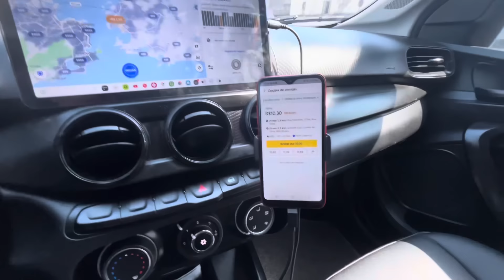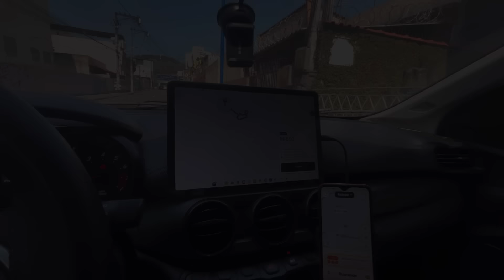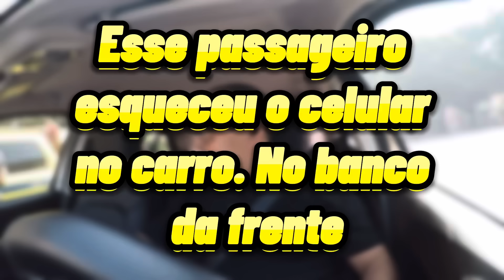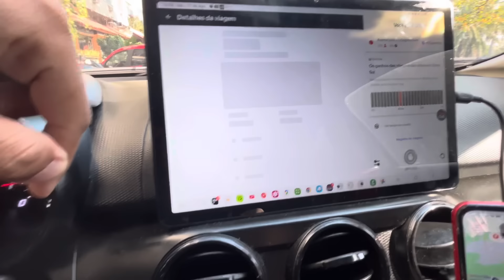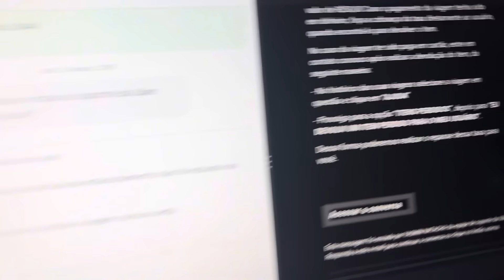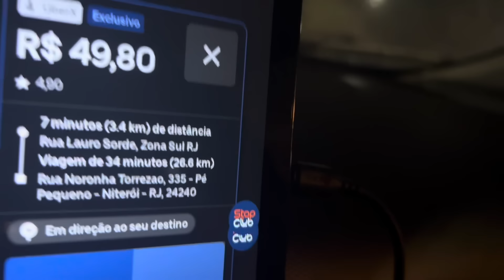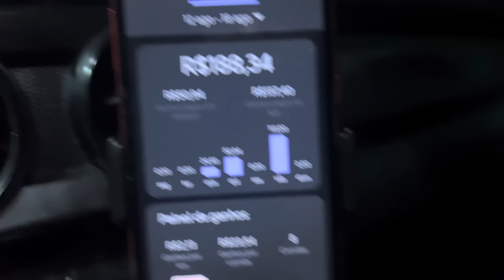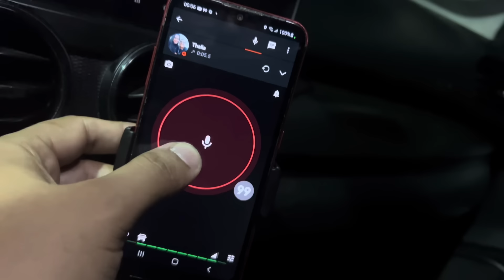🟡Como ganhar 50R$🤑 devolvendo um ITEM PERDIDO NA UBER!!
Grupo de wattszap onde coloco mensagens diárias para dar força e ânimo em meio as adversidades

Salve minha tropa!!!

TMJ

     ✅Roubo
     ✅Furto
     ✅Colisão
     ✅Incêndio
     ✅Carro reserva
     ✅Consultas Médicas

  ✅Bieleta
  ✅Braço axial
  ✅Óleo
  ✅Pivô
  ✅Palheta de limpador
  ✅Ponteira

Compre seu tablet GALAXY A9+ 5g o melhor custo benefício para motorista de aplicativo na loja oficial da Magazine Luiza

Compre o SMARTH WATCH (relógio) que uso para gravar meus vídeos

Loja do MIGUELZIN
Confira a minha loja na shopee com vários produtos selecionados que vai ajudar no seu dia a dia como motorista